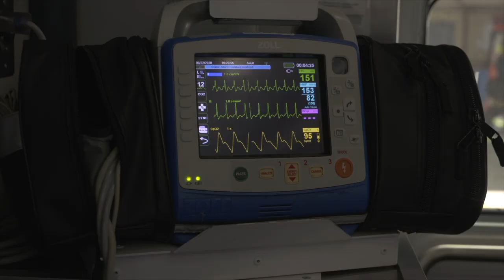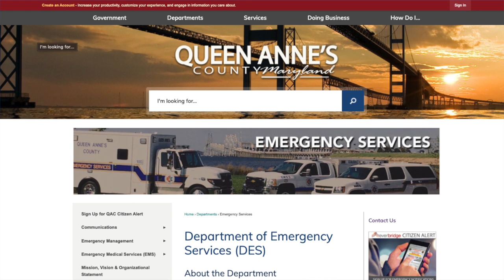QAC Department of Emergency Services - EMS Updates with Scott Wheatley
Assistant Chief Scoff Wheatley stops by the studio to give us some updates on the EMS Division, and talk with us about some new ways QAC DES continues to upgrade their services for the public.